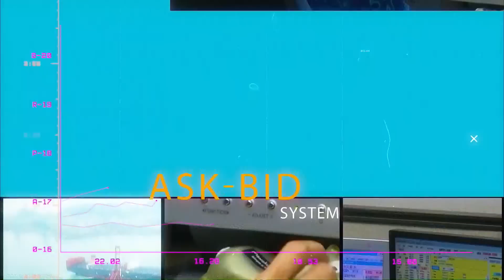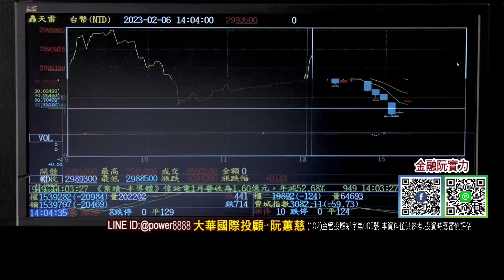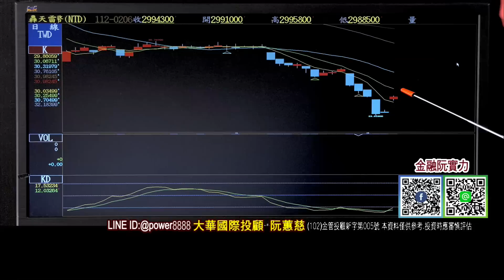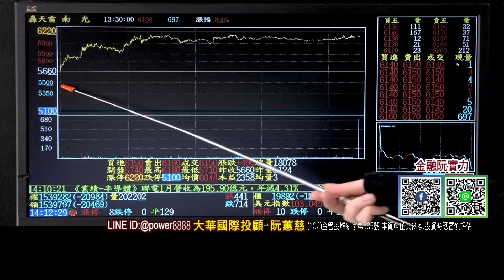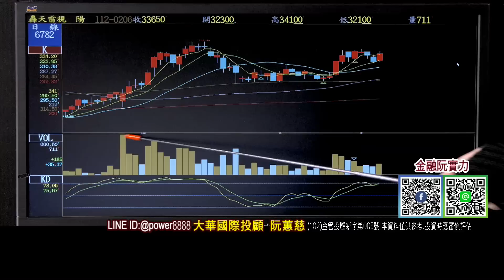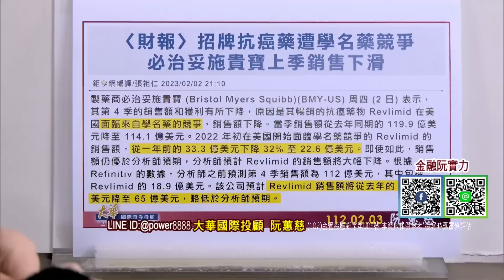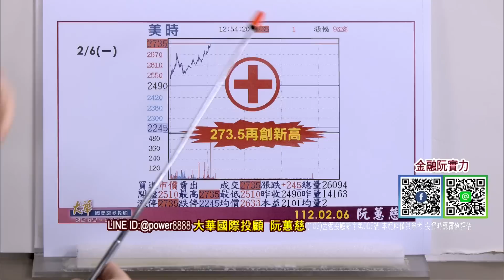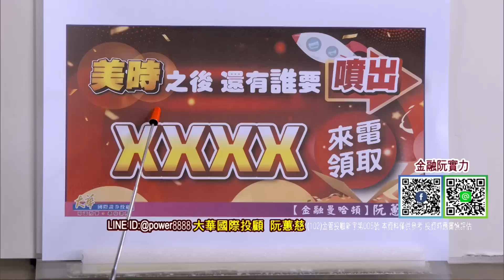20230206金融曼哈頓 美時漲停 南光快漲停 2023的主流內涵為何 如何擴大獲利